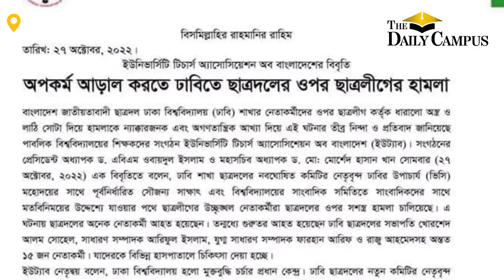অপকর্ম আড়াল করতে ছাত্রদলের ওপর ছাত্রলীগের হামলা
ছাত্রদল ঢাকা বিশ্ববিদ্যালয় (ঢাবি) শাখার নেতাকর্মীদের ওপর ছাত্রলীগের হামলাকে ন্যাক্কারজনক এবং অগণতান্ত্রিক আখ্যা দিয়ে এই ঘটনার তীব্র নিন্দা ও প্রতিবাদ জানিয়েছে পাবলিক বিশ্ববিদ্যালয়ের শিক্ষকদের সংগঠন ইউনিভার্সিটি টিচার্স অ্যাসোসিশেয়ন অব বাংলাদেশ (ইউট্যাব)।